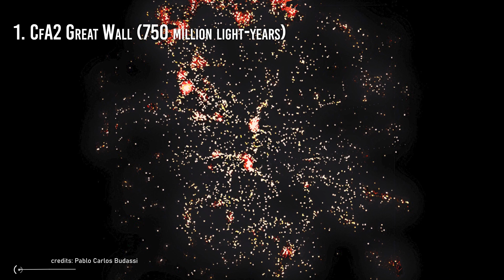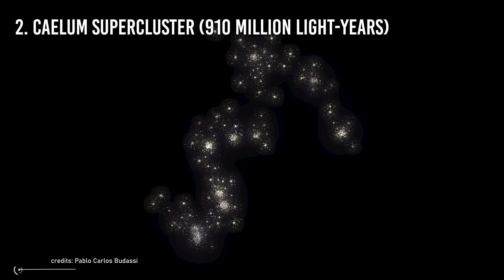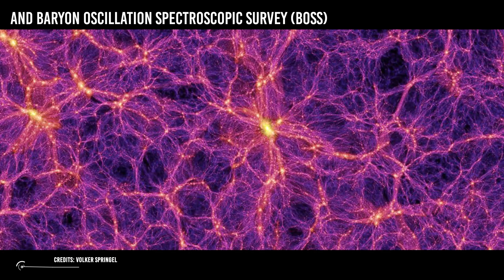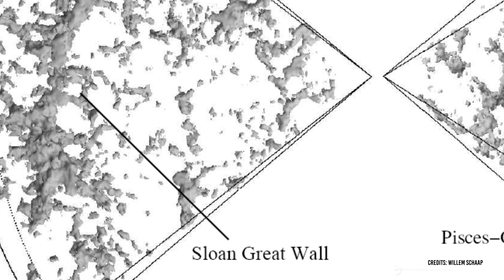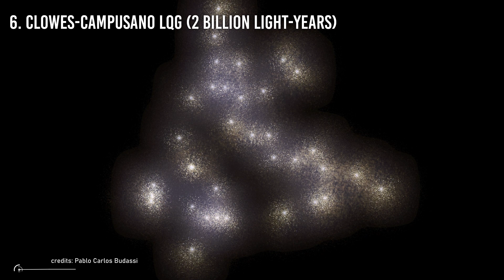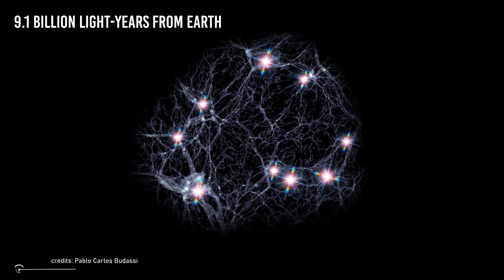The 10 Largest Objects In The Universe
The universe is a place of unknown dimensions that contains all existing matter and energy. In other words, it contains all the galaxies, stars and planets we know today. Although it is estimated that the observable universe measures 93,000 million light-years, we do not know 96% of it. What will be the largest objects that we could find in this vast unknown universe? Stay to find out!
*Introduction*
The Earth is 40,008 km in circumference at the equator and for us this is already a large amount; however, even in the solar system, the Earth is overshadowed by planets like Jupiter or our Sun, which could easily fit 1,300 Earths and 1 million Earths, respectively.
1. CfA2 Great Wall (750 million light-years)
Also called Coma Wall. It was discovered in 1989 by a team of U.S. astronomers led by Margaret G. Geller and John Huchra while analyzing data collected by the second CfA Redshift Survey of the Harvard-Smithsonian Center for Astrophysics (CfA) in an attempt to map the structure of the universe.
 2. Caelum Supercluster (910 million light-years)
Superclusters group large clusters and groups of galaxies within them; they are the largest known gravitationally bound structures. The Milky Way, for example, is part of the Laniakea supercluster, which is about half the size of the Caelum supercluster.
3. Pisces-Cetus Supercluster Complex (1 billion light-years)
This complex measures 1,000 million light-years and is formed by five parts. The Laniakea supercluster contains the Virgo supercluster, which contains 100 groups of galaxies, including the Milky Way.
4. BOSS Great Wall (1 billion light-years)
The Great Wall of BOSS is a supercluster complex measuring 1 billion light-years and located approximately 4.5 billion light-years from Earth. It was identified by the Sloan Digital Sky Survey (SDSS) Baryon Oscillation Spectroscopic Survey (BOSS) in mid-March 2016 from the Instituto de Astrofísica de Canarias in Spain.
5. Sloan's Great Wall (1.38 billion light-years)
The Great Sloan Wall was discovered in October 2003 by J. Richard Gott III and Mario Jurić of Princeton University, along with colleagues, from data obtained from the Sloan Digital Sky Survey (SDSS).
6. Clowes-Campusano LQG (2 billion light-years)
Clowes-Campusano Large Quasar Group (LQG), is located in the constellation Leo, 9.5 billion light-years from Earth. It consists of 34 individual quasars, which are highly luminous and powered by supermassive black holes. It is also known as U1.28 due to its average redshift of 1.28.
7. U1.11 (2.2 billion light-years)
U1.11 was discovered in 2011 during the Sloan Digital Sky Survey. It is a large quasar group (LQG) located 8.8 billion light-years away and measuring 2.2 billion light-years.
8. Huge LQG (4 billion light-years)
The huge large cluster of quasars was discovered in November 2012 by a group of researchers at the University of Central Lancashire, led by Roger G. Clowes, thanks to data obtained from the Sloan Digital Sky Survey. It is also known as U1.27 because of its redshift.
9. Giant GRB Ring (5.6 billion light-years)
This ring of gamma-ray bursts (RGB) lies 9.1 billion light-years from Earth and measures 5.6 billion light-years. It was discovered in 2015 by a team of astronomers led by L.G. Balazs while analyzing data from different gamma-ray and X-ray telescopes with the intention of finding locations of new galaxies.
10. Great Wall Hercules-Corona Borealis (10 billion light-years)
Finally we come to the largest structure ever known in the universe to date. The Great Wall of Hercules-Corona Borealis, also known as her-CrB GW, is a structure located 10 billion light-years away between the constellation Hercules and the Corona Borealis that measures more than 10 billion light-years.

Video Chapters:
00:00 Intro
2:00 1. CfA2 Great Wall
3:14 Caelum supercluster
3:45 Pisces-Cetus Supercluster Complex
4:37 boss great wall
5:25 Sloan's great wall
6:36 Clowes-Campusano LQG
7:06 U1.11
7:44   Huge LQG
8:35 Giant GRB Ring
9:31 Great Wall Hercules-Corona Borealis